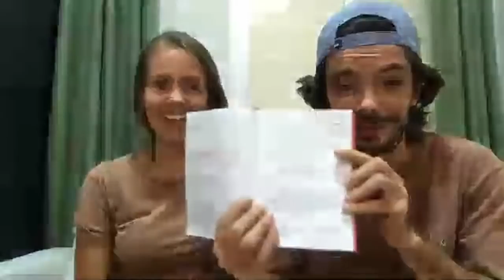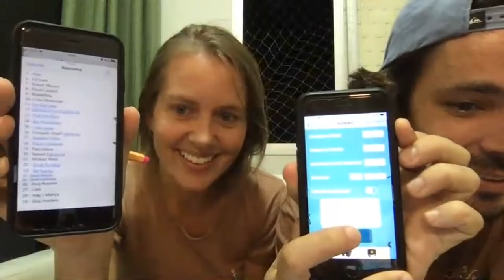⛵️LIVE Odd Life Crafting Update + Q&A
We’re Duca and Roberta, a Brazilian couple that have bought a 44ft steel sailboat (Dinieper Tropic 1200) that was abandoned on the hard for 22 years in Guarujá, Brazil. We are on the mission of refitting her to travel the world taking our house with us!

Before we found our dream boat we had another cool project: we were building our Tiny Shipping Container House by ourselves, without any prior experience to be our land base in our hometown, Florianópolis (Brazil).

OUR GEAR:
Main camera: (SONY A6500)
Main lenses
Lenses for detail